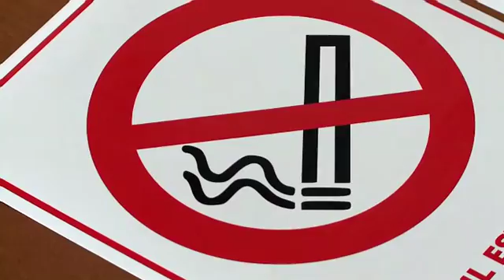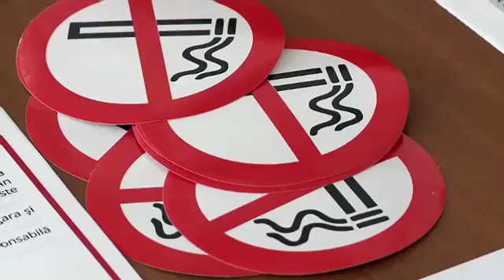Cîți bani a costat instituțiile încălcarea Legii antitutun?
Timp de patru luni de la intrarea în vigoare a Legii antitutun, la buget au fost încasați peste 48 de mii de lei.

Totodată, Ministerul Afacerilor Interne (MAI), Ministerul Sănătății (MS) și Inspectoratul General al Poliției (IGP) aduc la cunoștința administratorilor localurilor consecințele încălcării modificărilor la Legea privind controlul tutunului. Acest fapt a fost comunicat comunicat astăzi, 19 octombrie, de către participanții la o conferința de presă consacrată analizei procesului de punere în aplicare a Legii antitutun, relatează NOI.md.

Instituțiile de resort efectuează inspecții nu în scopul sancționării contravenienților, ci pentru a familiariza un număr cît mai nare de proprietari ai localurilor cu modificările la legislația antitutun. Anunțul a fost făcut de medicul-șef al Centrului de Sănătate Publică, Luminița Suveică.

„Începînd cu luna iunie, managerii localurilor în care au fost înregistrate încălcările au achitat amenzi în valoare totală de 48 mii 800 de lei. De obicei, totul se limitează la perfectarea unui proces-verbal de constatare a contravențiilor, fără a ajunge la suspendarea activității instituțiilor, deși legea prevede că în cazul unei încălcări grave instituția poate fi închisă pe o perioadă de cinci ani. Din fericire, proprietarii localurilor merg în întîmpinare și, în caz de dezacord cu anumite prevederi ale legii, ei ne anunță”, a comunicat Suveică.Viceministrul Afacerilor Interne Dorin Purice a menționat că autoritățile ajută în mod activ voluntarii care conving oamenii să nu încalce legea. „Dacă punem totul pe umerii poliției, efectul va fi mai curînd negativ decît viceversa. Problemele în implementarea legii antitutun pot fi soluționate doar în ​​strînsă cooperare cu societatea”, s-a arătat convins membrul Guvernului.
„Am lansat un program-pilot în cadrul căruia voluntarii comunică cu reprezentanții localurilor și vorbesc despre beneficiile legii antitutun, cu sprijinul MAI și al poliției. Proiectul este implementat în raionul Anenii Noi, Sîngerei și Cahul, precum și în sectorul Buiucani al capitalei. În viitorul apropiat arealul de distribuire a programului se va extinde încă în cîteva raioane”, a comunicat viceministrul de interne.

Șeful Direcției securitate publică a IGP, Marin Maxian, a adăugat că cooperarea autorităților publice cu societatea are efecte pozitive. Voluntarii contribuie la informarea unui număr mare de oameni, ceea ce nu întotdeauna pot face ministerele și poliția. La rîndul său, noi sîntem dispuși să oferim asistență consultativă cu privire la dotarea spațiilor pentru fumat cu echipamente”, a declarat purtătorul de cuvînt al poliției.

Legea antitutun a intrat în vigoare la 31 mai curent în baza modificărilor la Legea privind controlul tutunului, adoptate în Parlament la 29 mai. Amendamentele prevăd interzicerea fumatului în spații închise și semiînchise, amenzi pentru fumatul la locul de muncă, în locurile publice și transportul public, precum și necesitatea instalării la distanța de cel puțin 10 metri de la intrarea în clădire a unor cabine pentru fumat.

Cetățenii Moldovei care fumează în locurile interzise riscă amenzi în valoare de pînă la 1400 de lei, iar sancțiunile pentru proprietarii de localuri care permit clienților și vizitatorilor să fumeze ating valoarea de 10 mii de lei.